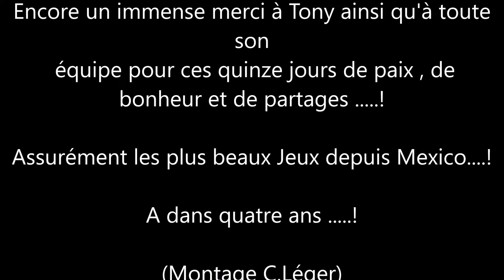Jeux Olympiques de Paris 2024 ( médaillés français et cérémonies)...! Juliette Armanet /Imagine